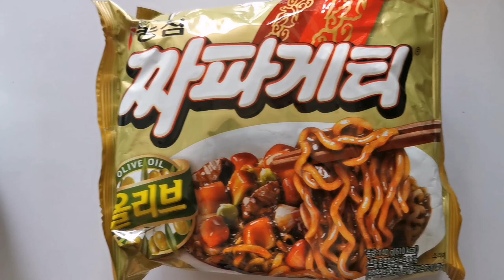Chapaguri Noodles | Liza Pabico Julhusin | JL Foodhaus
Hi Lizzies! Here is my version of Chapaguri Noodles Enjoy! Always spread Good Vibes and Positivity... :)